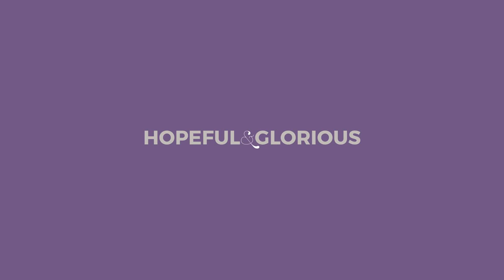Hopeful & Glorious Christmas Craft Fair 2015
Come join us this weekend for the 2015 Christmas Craft Fair at the Chapel Gallery, Ormskirk.